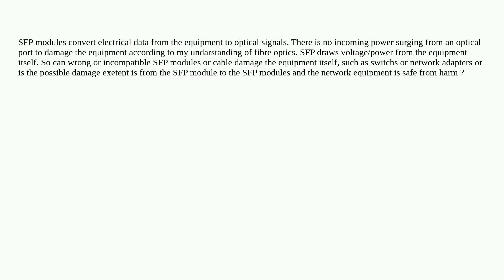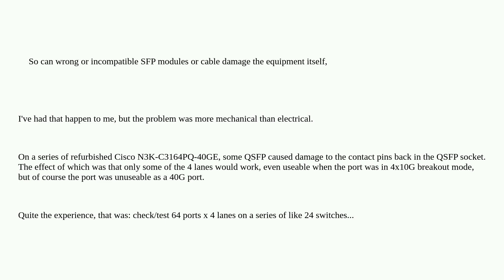Networkengineering: Can wrong SFP module damage equipment?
Can wrong SFP module damage equipment?

A special thanks goes out to the awesome community

  sfp network cable optics switch